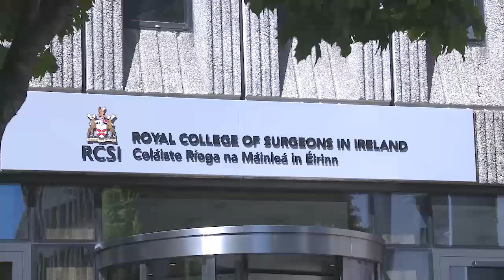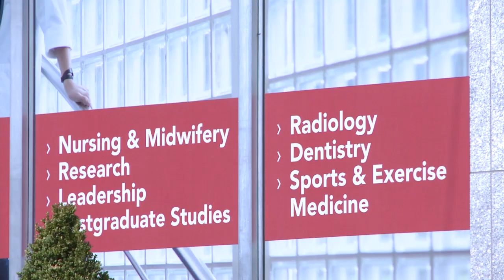Research Lecturer Posts at RCSI: the StAR programme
Based in Dublin, RCSI Research is dedicated to the
improvement of human health through translational research. As part of RCSI’s strategy and our StAR (Strategic
Academic Recruitment) Programme we are
recruiting a number of new academic posts of
Research Lecturer. This significant investment
supports the College’s research strategy which aims
to transfer research discoveries more quickly in to
clinical practice for the benefit of patients.

These positions will be in the research areas of:
››Advanced Biomaterials, Stem Cells and Therapeutic Delivery
››Cancer
››Population Health / Health Services/Primary Care Research
››Respiratory Diseases
››Neurological and Psychiatric Disorders
››Cardiovascular Disease
››Infection, Immunity and Inflammation